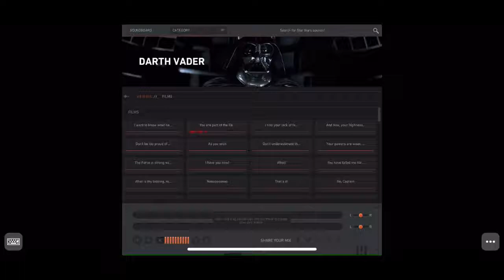You are part of the rebel alliance and a traitor!